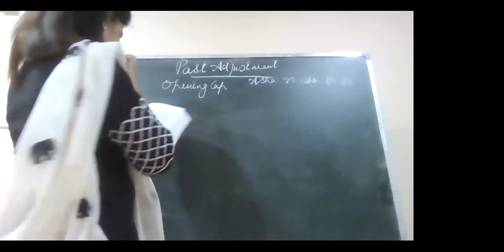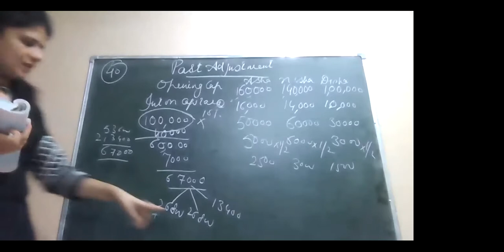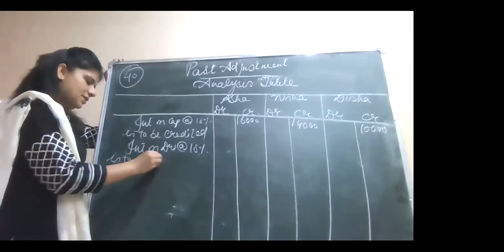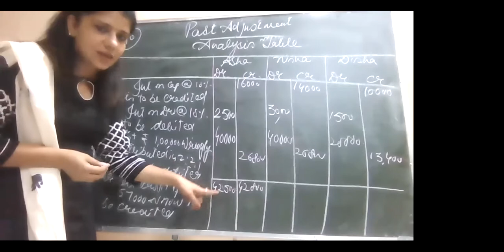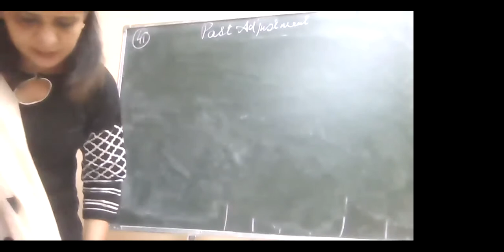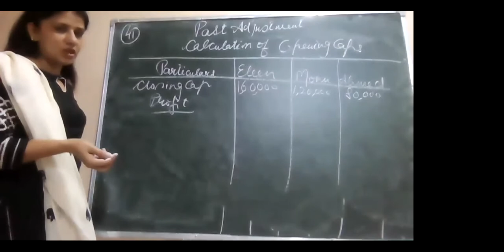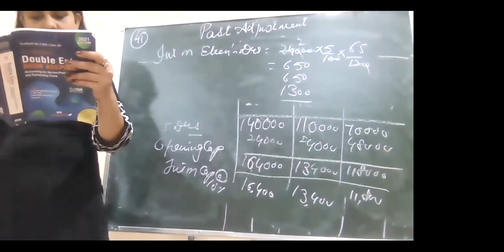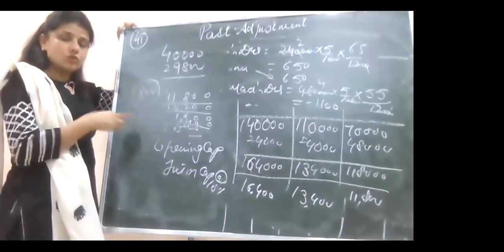2-06-21 ACCOUNTANCY XII B,C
PAST ADJUSTMENTS